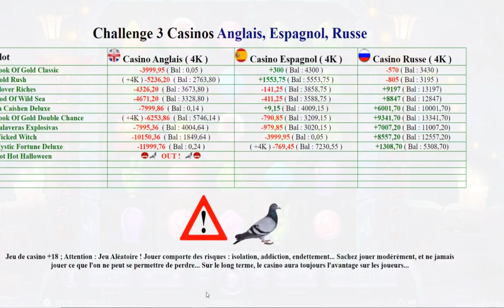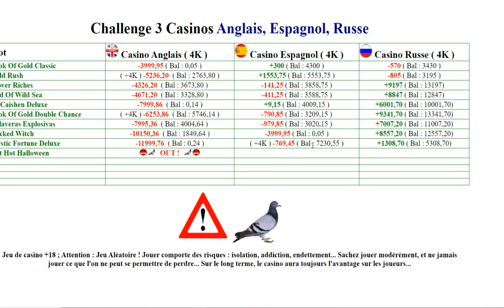Machine à sous HOT HOT HALLOWEEN 🎃 Du gros gain gagnant à la clef ???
Jeu de machine à sous en ligne : Hot Hot Halloween 🎃 On explose les gains ???